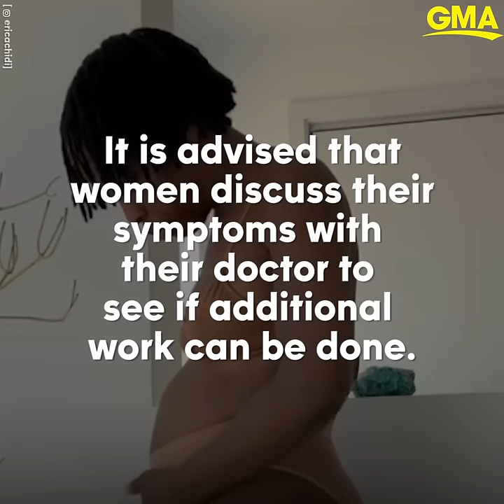Woman who had uterine fibroids removed urges others to self-advocate at the doctor | GMA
Erica Chidi, co-founder and CEO of Loom, a women’s health education platform, said doctors discovered the uterine fibroids through testing and imaging.